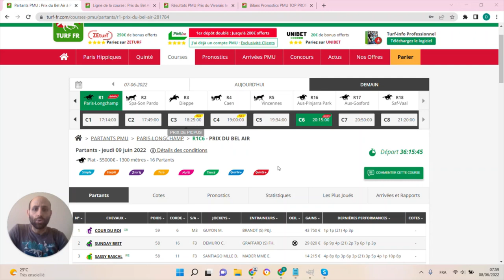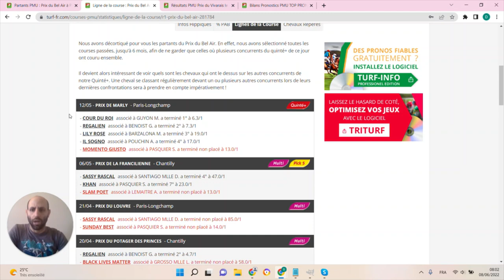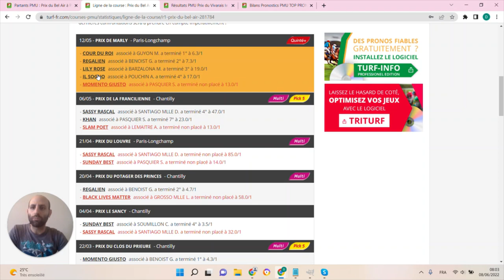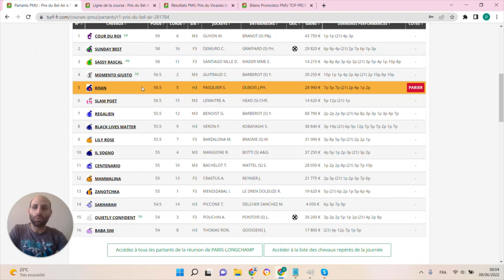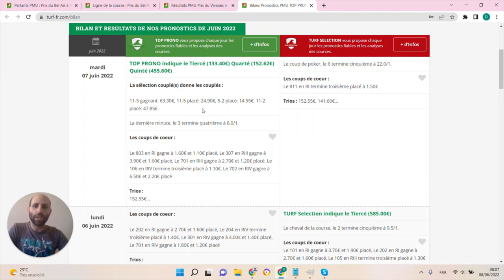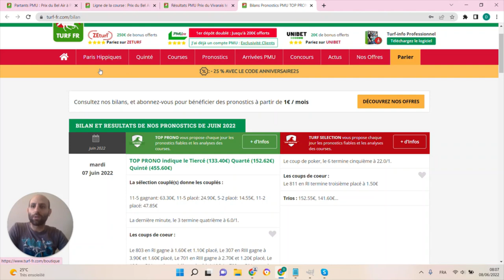PRONOSTICS PMU GRATUIT DE LA MINUTE QUINTE+ DU JOUR JEUDI 9 JUIN 2022 #281784